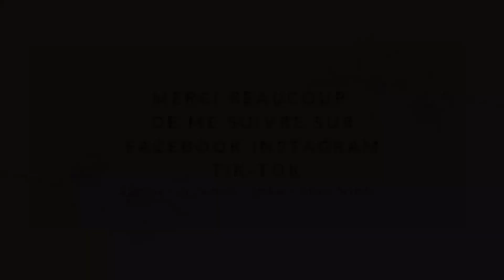Bla-bla 💤🏨 + revue toile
Voici ce que j’ai choisi